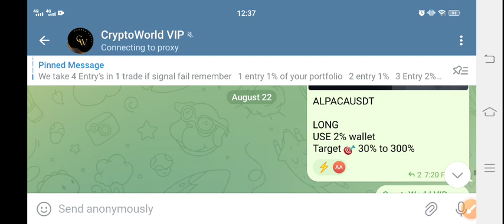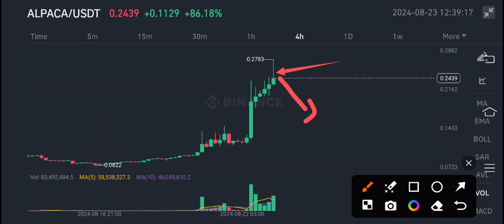Alpaca Coin Price Prediction! Alpaca News Today! Alpaca crypto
Queries Solved:
1.  today target
2.  price today
3.  price prediction
4.  token today target